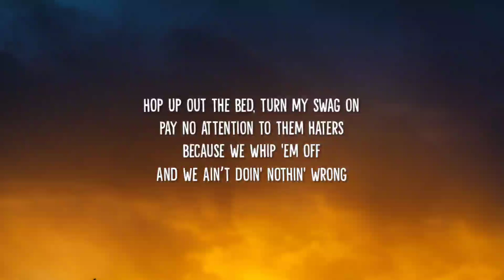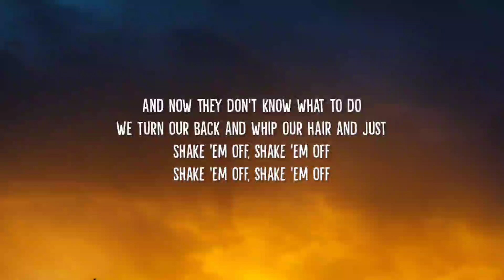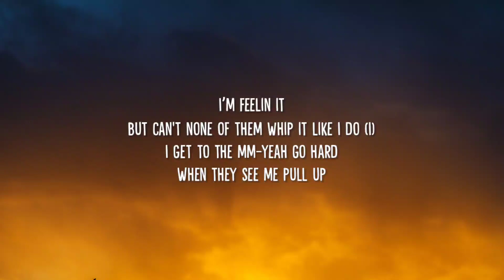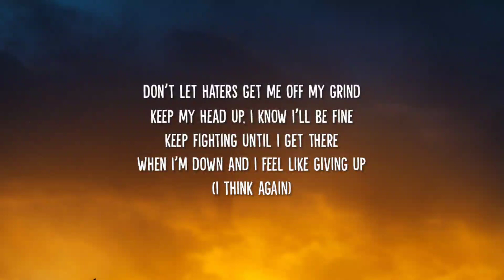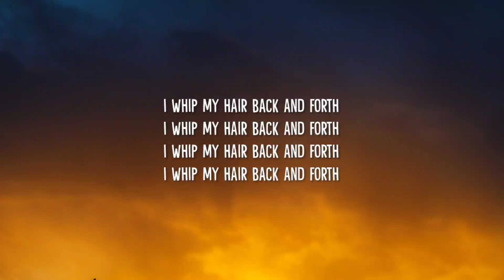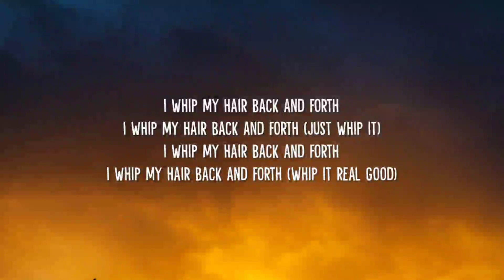WILLOW - Whip My Hair (Lyrics) "I whip my hair back and forth" [TikTok Song]